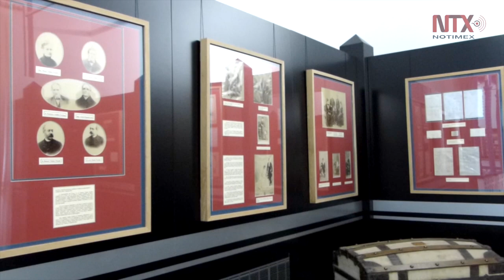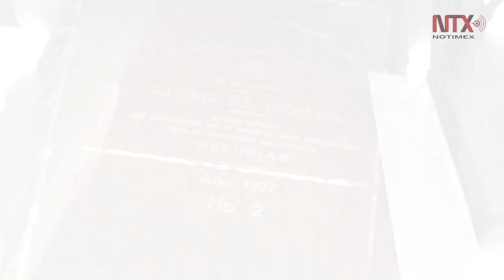Rescata Archivo de Indianos valor de vida de migrantes a América Latina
Su objetivo es recuperar, ordenar y estudiar todo lo relacionado con la emigración asturiana y española hacia América en los siglos XIX y XX